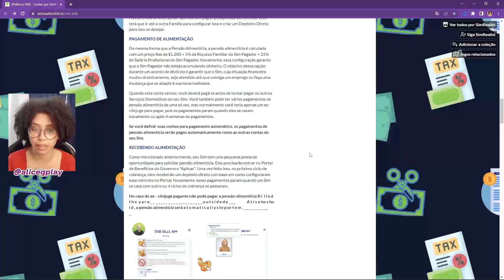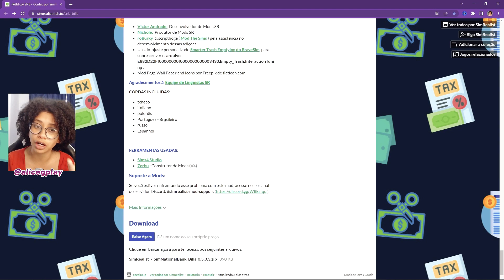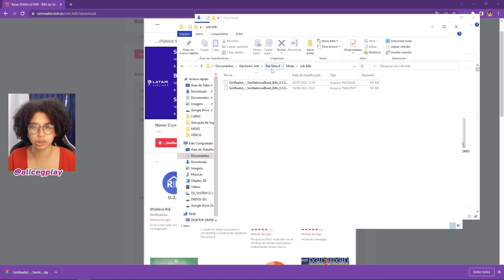MOD SISTEMA DE CONTAS REALISTAS | The Sims 4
No vídeo de hoje eu mostro pra vocês um novo mod com pensão realista e contas muito mais realistas que melhoram a jogabilidade e gameplay do jogo The Sims 4.

💸 Você pode fazer uma doação para me ajudar a comprar um microfone